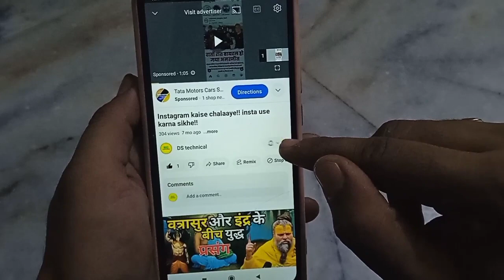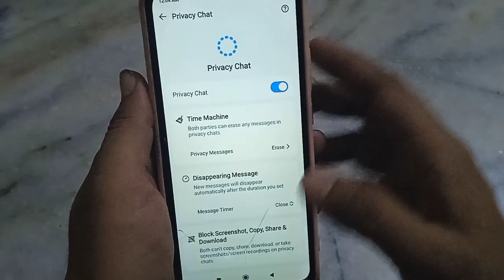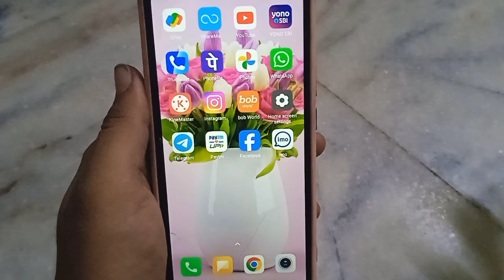imo private chat kya hain!! how to use imo app private chat!!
imo private chat kya hain
how to use imo app private chat
imo private chat ka use kaise kare
imo app par private chat kaise kare
imo app par private chat karna sikhe
imo app par private chat ka use karna sikhe